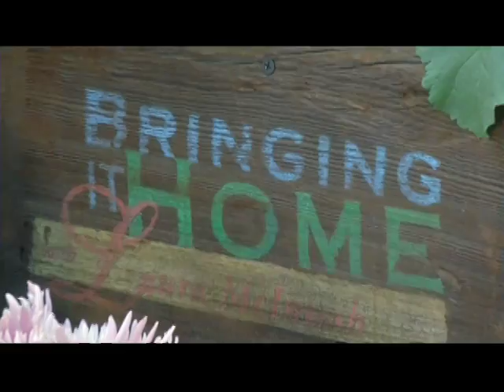Lettuce Grower Margaret D'Arrigo-Martin